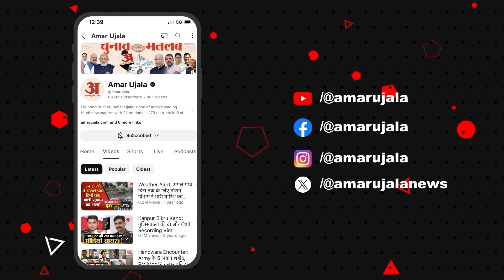Uttarakhand Weather News: उत्तराखंड में कैसा रहेगा मौसम? मौसम वैज्ञानिक से समझ लीजिए